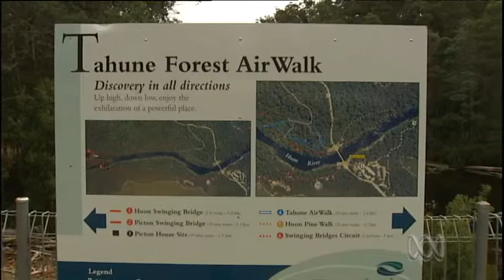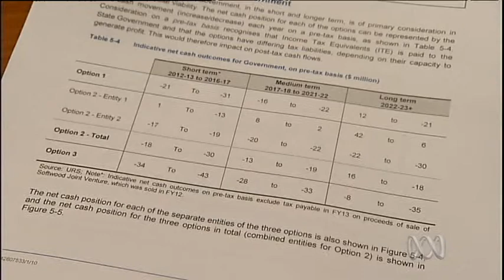Forestry Tasmania future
Labor and the Greens are at odds over how Forestry Tasmania's functions should be split.